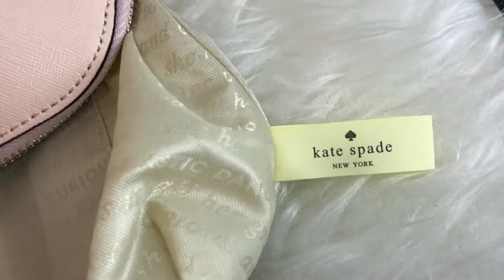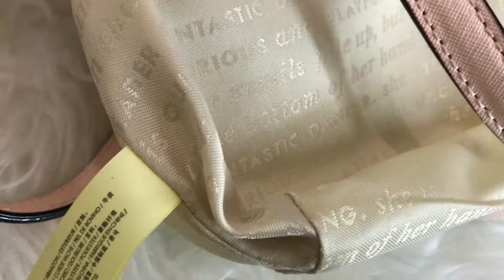Kate Spade Strut Your Stuff Flamingo Applique Maise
Warna : Soft rosette
Dimensi : Lebar 27cm x Tinggi 23cm

MATERIAL
crosshatched leather with matching trim
caroleena spade dot lining
14-karat light gold plated hardware

DETAILS
elbow hold with adjustable shoulder strap with zip top closure
double slide pockets and zipper pocket
engraved kate spade new york signature